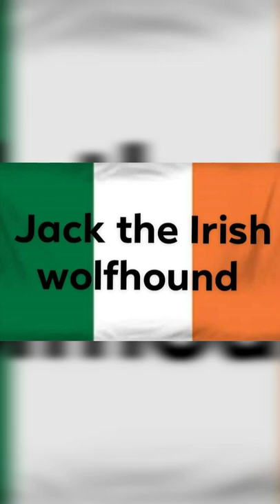magic trick by Jack the Irish wolfhound